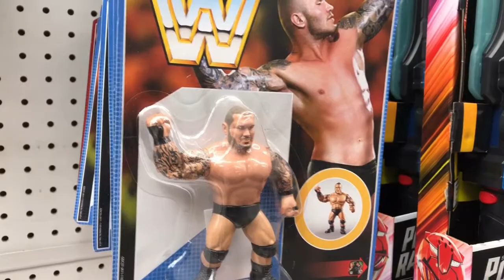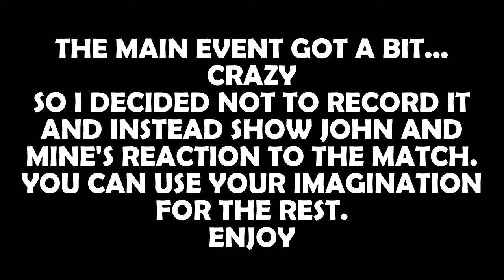RAD Vlog Dec 18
WE ARE CLANDESTINE!

Wasting Your Time went on the road! John and I were invited to the super exclusive Clandestine Society show in Edmonton over the weekend. There were a lot of firsts for us and we loved every minute of it.

Go check out the Clandestine Society on twitter and who knows, maybe you'll get an invite to their next show.

Apple Podcasts

iHeartRadio

PlayerFM

You can also follow me throughout my other outlets like